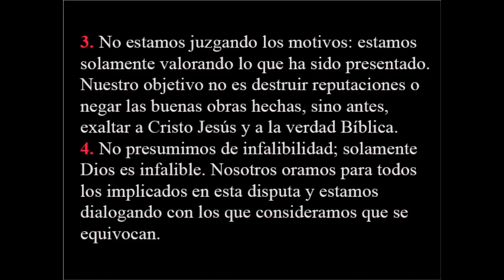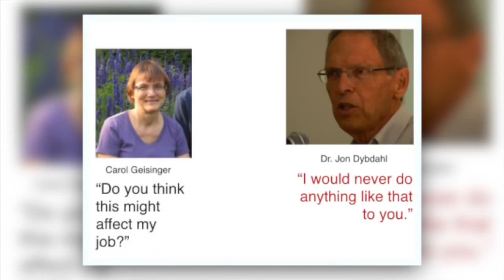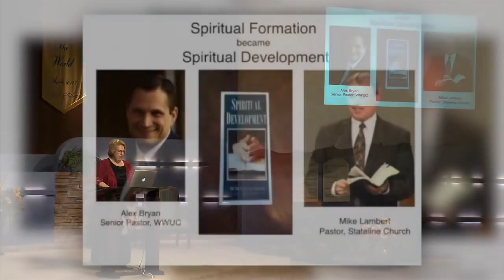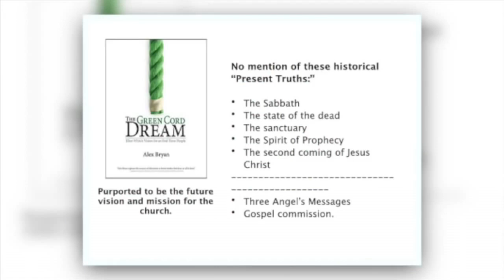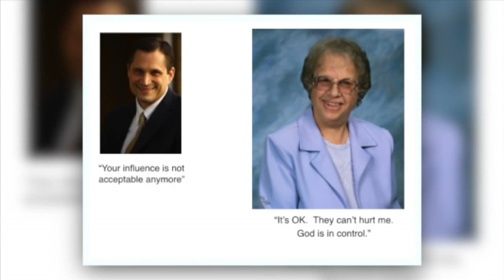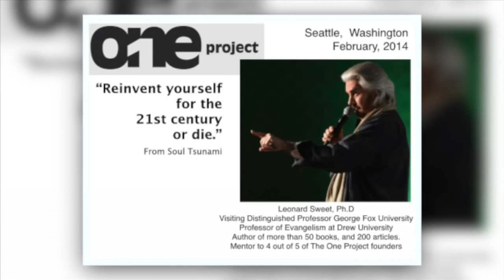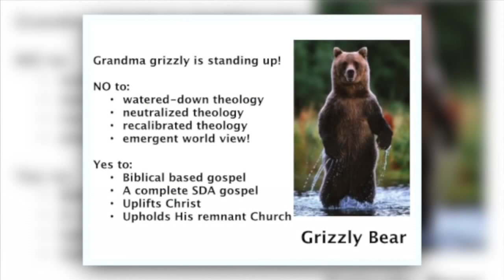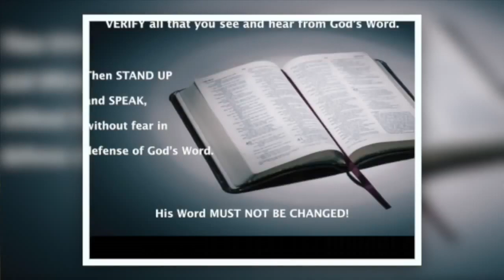2. ¿Una Iglesia en Cambio? - Janet Neumann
Te invitamos a visitar donde encontrará más material en video y PDF.